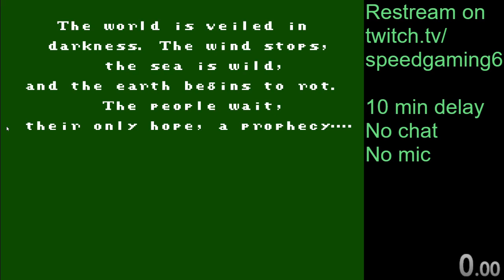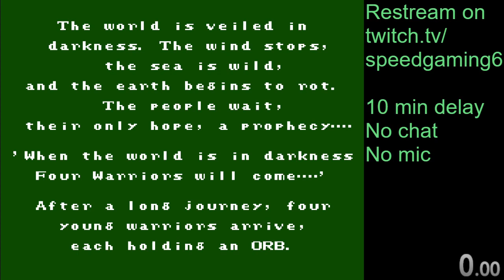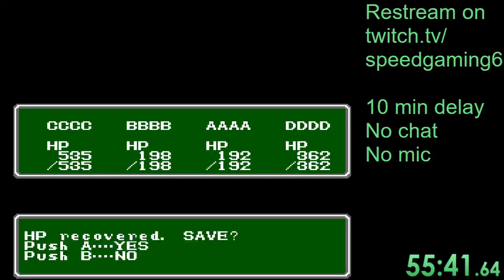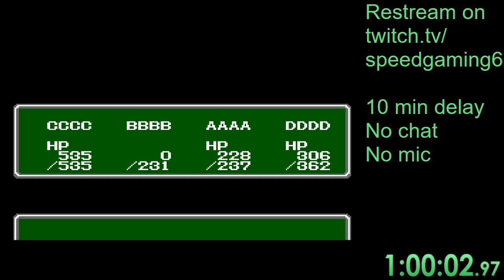Spring Tournament bracket race vs fryteeth